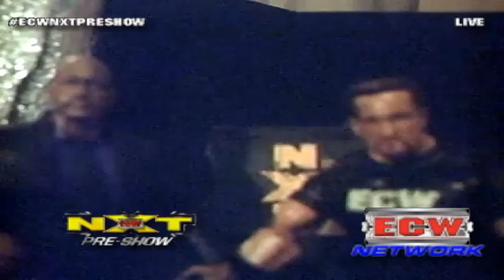ECW NXT LIVE Pre Show Part Two Jan 24, 2015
Extreme Championship Wrestling Figure Show Company
ECW Global Entertainment Internet LLC. 2015